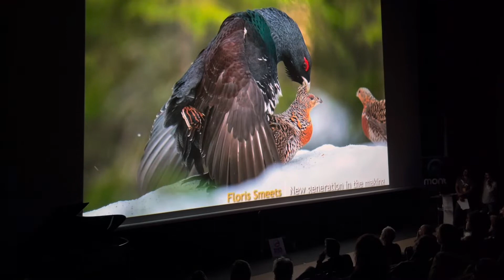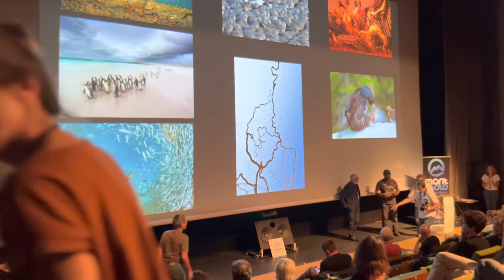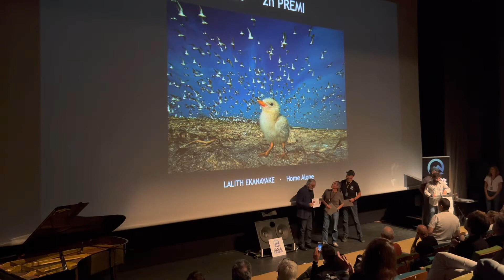المصور الكويتي محمد مراد - Photographer Mohammad Murad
Photographer Mohammad Murad wins 1st place in the montphoto photography competition in the Birds category

المصور الكويتي محمد مراد يفوز بالمركز الأول في مسابقة مونت فوتو الأسبانية في محور الطيور